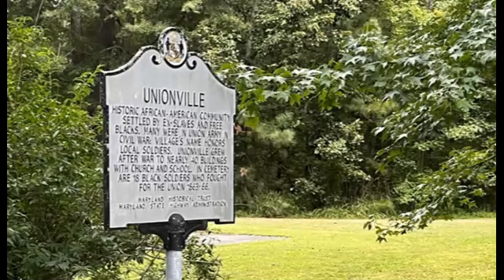A Family History of Unionville with Harriette Lowery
Explore this historically significant town through tales of the local families who made it home, from the Civil War to now. See how keeping track of family history can be a gift of historic preservation and a guide for the future.

1 session / Tues, May 16 / 1—2:30pm / HYBRID